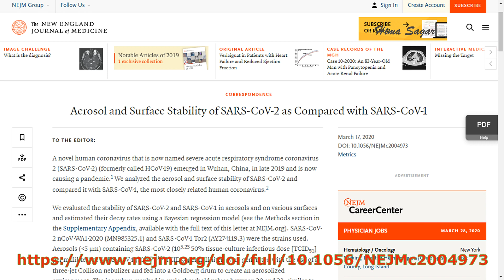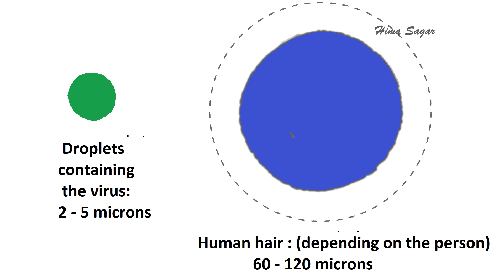How Long Does the Coronavirus Live on Surfaces? I sagar talks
COVID-19 stands for coronavirus disease in 2019. It is a new type of coronavirus that was first discovered in December 2019 in Wuhan, China.

Coronavirus can survive on common materials for hours or even days. Here's what you need to know and how to protect yourself.

While SARS-CoV-2 spreads most effectively from person-to-person, if you touch surfaces you fear could be contaminated, avoid touching your face because you can infect yourself through your mouth, nose, and eyes. And wash your hands as soon as possible as washing your hands thoroughly with soap destroys the virus.

COVID-19 symptoms include: fever, cough, shortness of breath, fatigue, sore throat etc. To be diagnosed with COVID-19 a real-time PCR test must be used. This will assess and detect the genetic material of the COVID-19 virus (SARS-CoV-2).